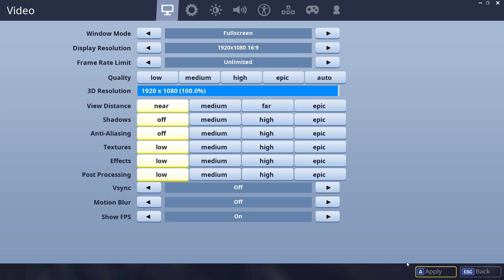Fortnite Season 7 on GTX 1060 on Low , Medium And High Settings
Fortnite Competitive on GTX 1060 , Fx 8350 on Low , Medium And High Settings

👉 Please click the "SHOW MORE" for more information music name, Original/Credits  Videos, Playlists and contacts. Thank you !!!